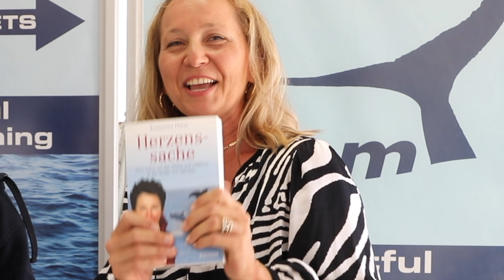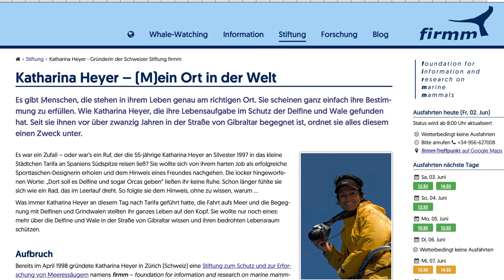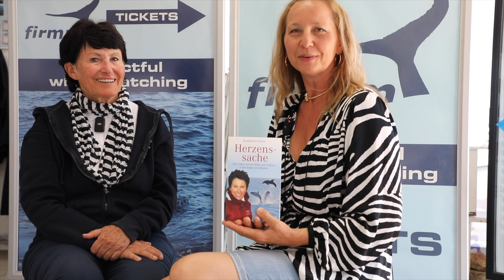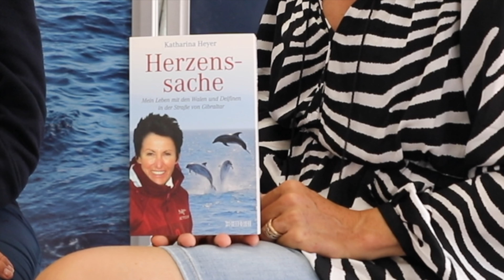Stand Out to Fit In #2: Wa(h)lleben Interview mit Katharina Heyer. Ihr Weg zum Real Fit in Tarifa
Mit 55 Jahren, also dann, wenn andere anfangen zu glauben, sie wären für etwas Neues zu alt, gab die Schweizerin Katharina Heyer ihr altes Leben auf. Eigentlich hätte sie es sich einfach schön machen können, gemütlich. Stattdessen startete sie komplett neu ein Leben für die Wale und Delfine in der Straße von Gibraltar. Und das nicht gerade mit viel Begeisterung der Einheimischen. 5 stürmische Jahre brauchte es, bis der heftige Gegenwind langsam nachließ.

Ihr Einsatz hat sich gelohnt. Nicht nur danken ihr es heute weit über 30.000 Menschen jedes Jahr, die mit ihr aufs Meer hinausfahren und Wale und Delfine auf verantwortungsbewusste Art sichten. Auch die Universität Basel hat mittlerweile ihr Werk mit einem Ehrendoktortitel honoriert.

Hör dir an, wie sie ihren Weg beschreibt, hin von der sehr erfolgreichen Geschäftsfrau zum Real Fit, die ihren Platz im Leben gefunden hat. Und schau dir an, wie so eine Frau leuchte, mit 80 Jahren, die man ihr wahrhaft nicht ansieht noch anmerkt.

Drehort: Tarifa, Spanien
Interview: Silvia Maria Engl